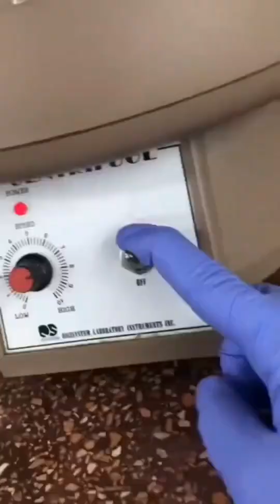Urine Analysis|Urine Qualitative analysis|Urine analysis test procedure|Urine Routine and Microscopy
**YouTube Video Description: Urine Analysis – Complete Guide for Medical Professionals & Students**

📌 **Title:** Urine Analysis Explained – Procedure, Results, and Clinical Significance 🧪

🔬 **Video Overview:**
In this detailed guide, we break down everything you need to know about **urine analysis (urinalysis)**—a key diagnostic test used in medicine. Whether you're a **medical student, healthcare professional, or curious learner**, this video covers:

✅ **What is Urine Analysis?** – Definition & Importance
✅ **Types of Urine Tests** – Routine, Microscopic, and Culture
✅ **Step-by-Step Procedure** – How to Collect & Test Urine Samples
✅ **Interpreting Results** – Normal vs. Abnormal Findings (Protein, Glucose, Blood, etc.)
✅ **Common Conditions Detected** – UTIs, Diabetes, Kidney Disease, and More!

✔ Simplified explanations with **visual aids**
✔ **Expert tips** for accurate diagnosis
✔ Must-know for **NCLEX, USMLE, and medical exams**

📚 **Additional Resources:**
- Download our **FREE Urine Analysis Cheat Sheet** [Link]

💬 **Got Questions?** Drop them in the comments below! Let’s make learning medicine easier together. 🚑

**SEO Optimization Tips Used:**
✅ **Keyword-Rich Title & Description** (Urine Analysis, Urinalysis, Medical Test)
✅ **Engaging Emojis** for better CTR (Click-Through Rate)
✅ **Hashtags & Tags** for YouTube algorithm visibility
✅ **Call-to-Action (CTA)** for engagement (Comments, Likes, Subs)
✅ **Structured Format** for readability

This description is designed to **rank higher in YouTube search** while keeping viewers engaged! 🚀

Would you like any modifications based on a specific audience (e.g., patients vs. professionals)? 😊